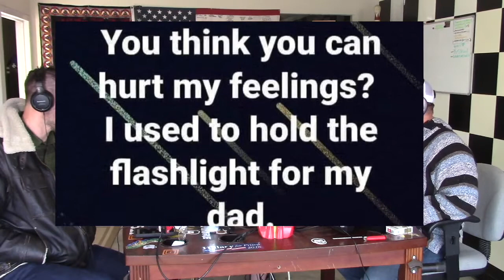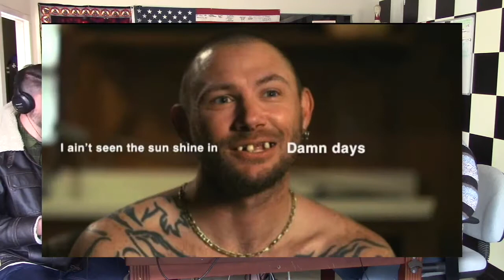Twisted Tea Guy || Doggface Cranberry Juice Guy || Favorite Memes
Were talking about how crazy Cranberry Juice Guy (Doggface) and the Twisted tea Guy blew up on the internet this past year. Then we talk about some of the funny memes of 2020.